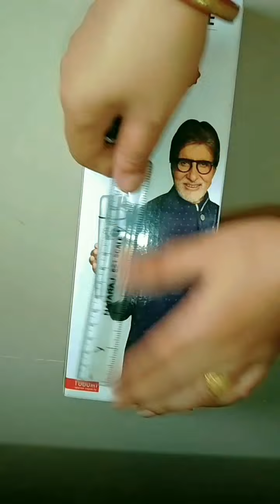Use of old frock old empty bottle box flower vase